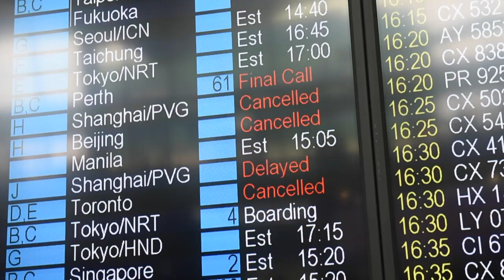Caos en aeropuerto de Hong Kong tras el paso de tifón Nida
Cientos de pasajeros se quedaron varados el martes en el aeropuerto de Hong Kong, donde el paso del tifón Nida vació las calles y dejó varios heridos.